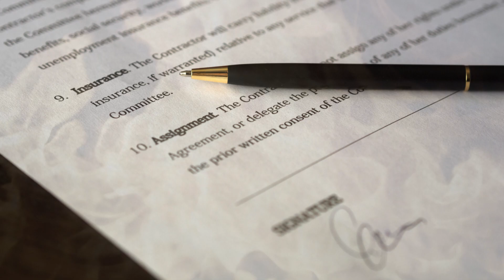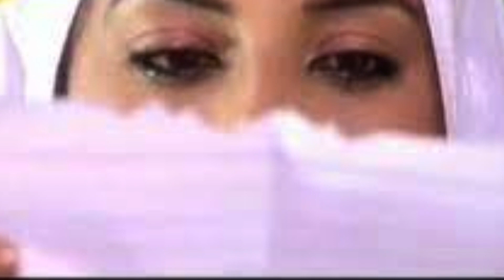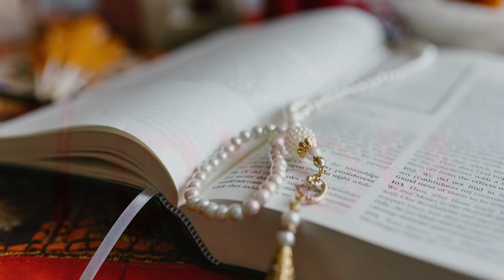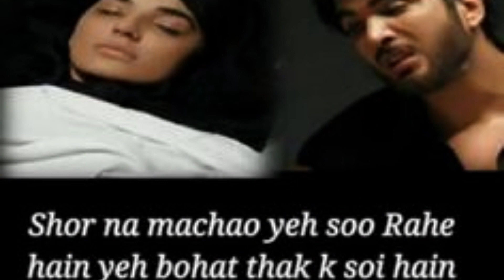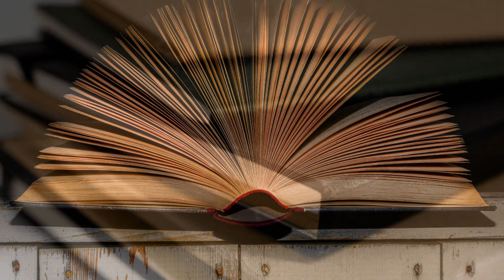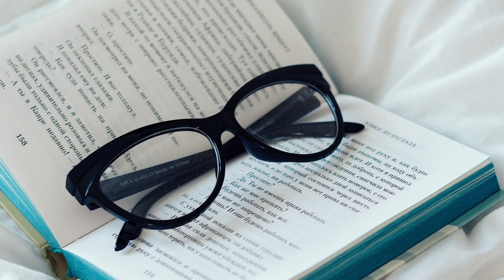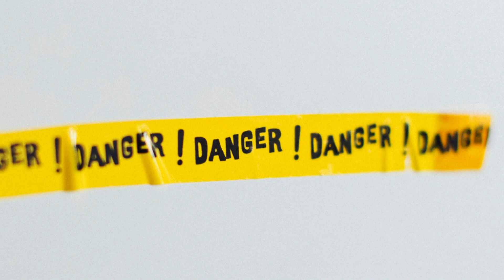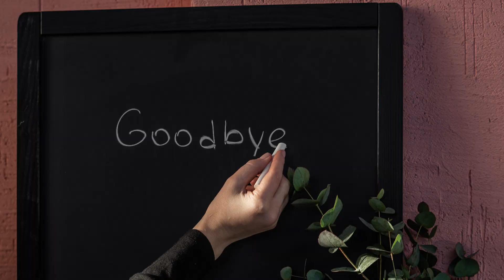Khuda aur Muhabbat | Hashim Nadeem | The End | Book Summary in Hindi | Pakistani Drama | Kahaniyan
13th Story
Book Title: Khuda aur Muhabbat/Khuda aur Mohabbat
Author: Hashim Nadeem

Hamad aur Iman ka ristha ka akhir kya aant hua, janieye is book k final part me.